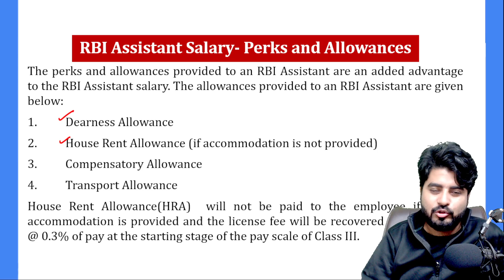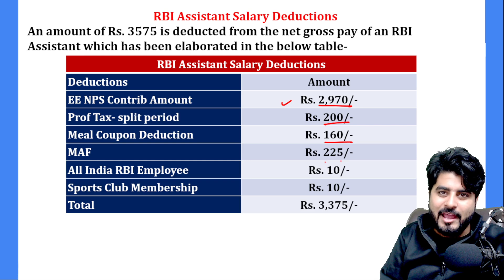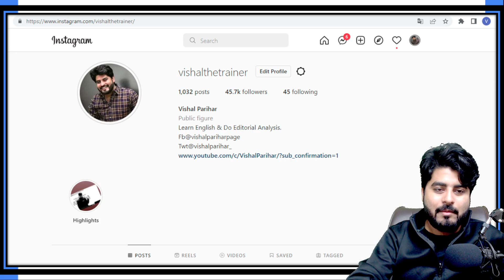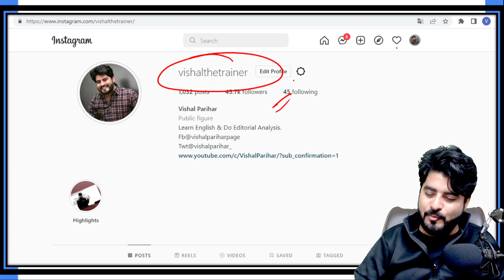RBI Assistant latest Salary slip | 2022 | By Vishal Parihar sir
-Salary of IBPS PO
-Salary of Bank PO
-Salary of Bank Clerk
-Salary of IBPS Clerk
-Salary of a bank employee
-Salary of SBI PO
-Salary of SBI Clerk
-Previous year RBI Grade B Papers
-Previous year RBI Assistant Papers
-Previous year LIC Assistant Papers
-Previous year SBI SO Papers
-Previous year IBPS SO Papers
-English by Vishal Sir
-English for Bank Preparation
-Competitive English Preparation
-English Grammar for Bank
-Basic English
-English by Vishal Parihar
-Basic English Grammar
-English Grammar Basic Class
-Bank English class